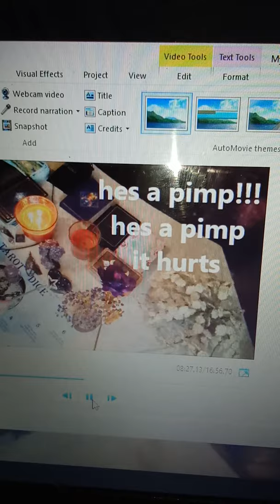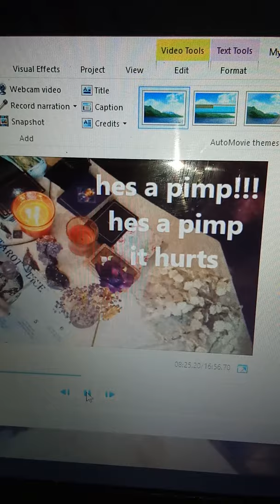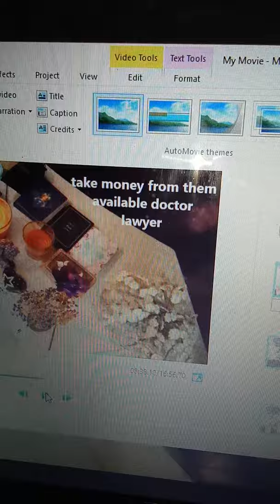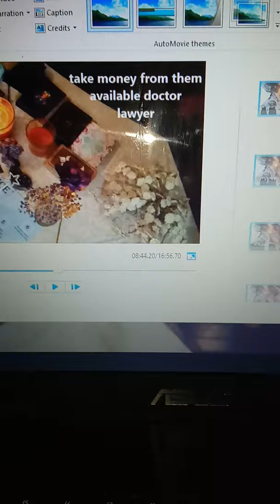ZACKS EVP.. SNEAK PEEK!